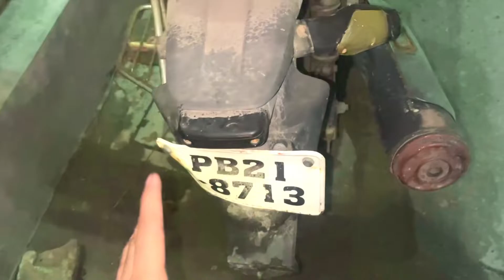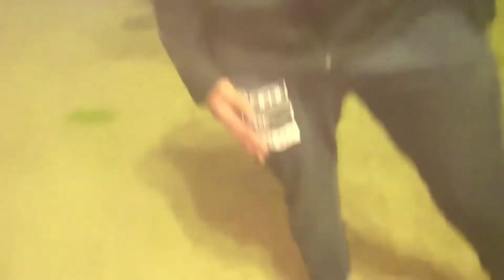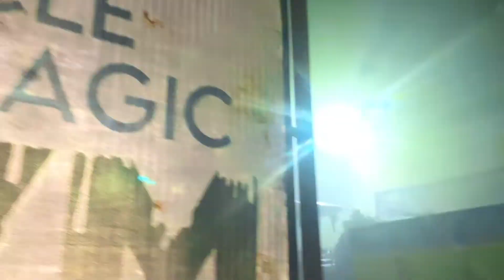Aaj toh hum marte marte bach gaye 😰😱 || Jalandhar vlog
-Your queries -
Anmol kapoor vlogs
Anmol kapoor channel
Saurav joshi vlogs
Flying beast
Desi vlogs
Desi vlog
Family vlogs
Vlogger
Blogger
Daily lifestyle vlogs
Desi vlogs
Desi vlogger
Vlogs
Blogs
Indian vlogs
Travel vlogger
Travel vlogs
Camerawalebhaiya
Viral videos
Funny vlogs
Funny vlog
Family vlogs
Vlogging
Indian vlogge

24 hours challenge

I'm definitely sure about it you love to watch my vlogs🥳